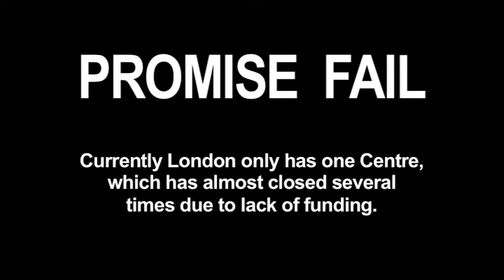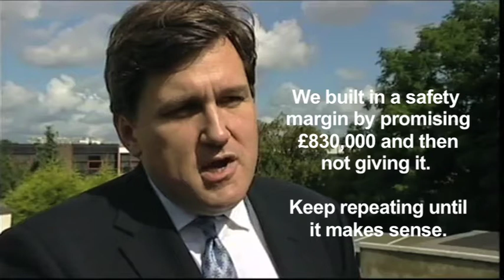Boris Keep Your Promise - Promise Fail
In a BBC interview, Kit Malthouse, Deputy Mayor of London,tries to spin Boris Johnson's failure to deliver the full funding he promised London's three new Rape Crisis Centres.

or join the Facebook group "Boris Keep Your Promise"

Made for us by soaringauk at gmail dot com